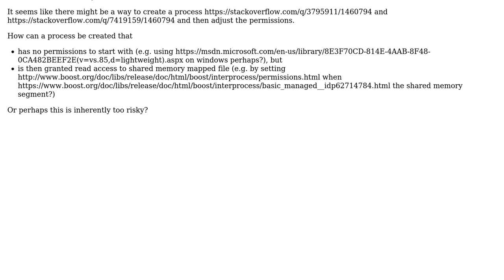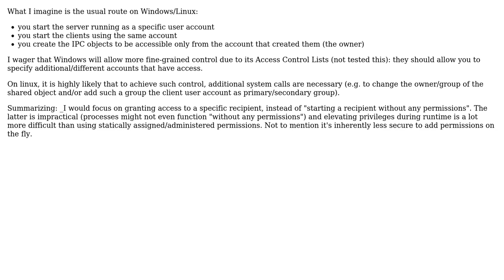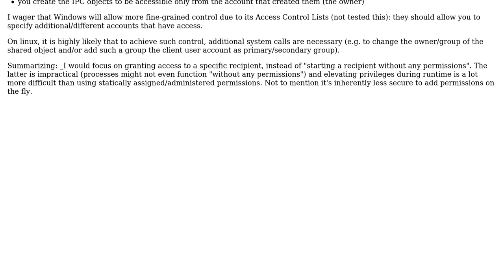Restrict child process access to shared memory and message queues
With thanks & praise to God, and with thanks to the many people who have made this project possible! You are responsible for your own actions.